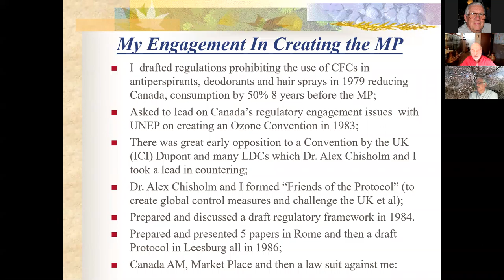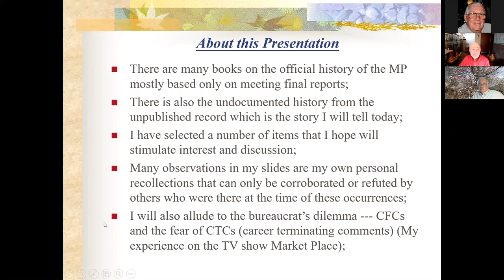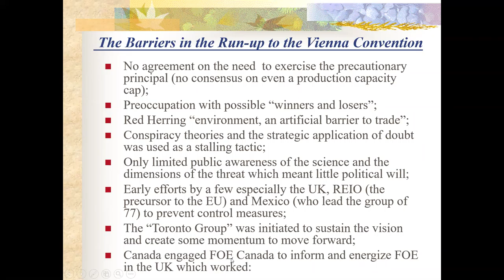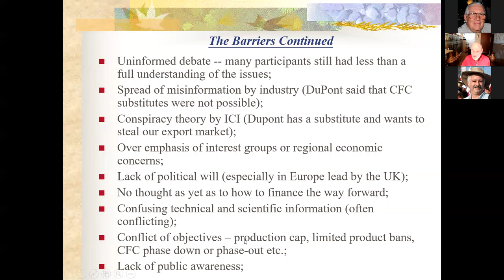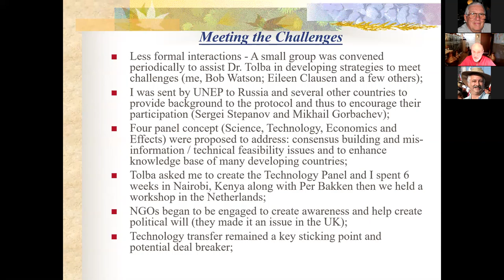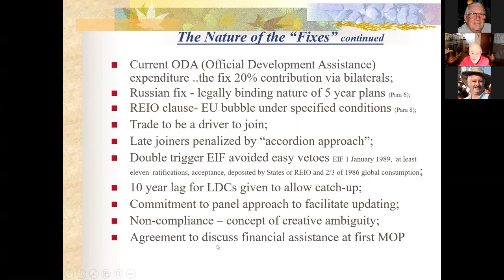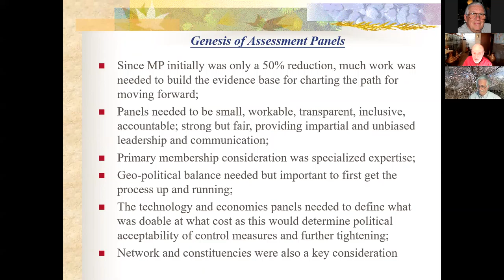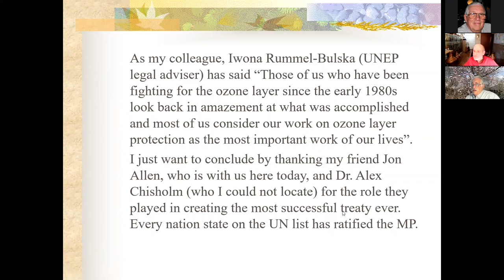Vic Buxton Behind the scenes at the Montreal Protocol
In this Canadian Club of Rome presentation, Vic Buxton will share with you some of the closed-room and often hidden stories behind the creation of the Montreal Protocol, along with the problems encountered and the mechanism used to secure the agreement.

Bio:
Vic is a chemist and chemical engineer with a Master’s Degree in civil engineering, the route to environmental engineering in the 1960s. He joined the Ontario Water Resources Commission (later to become the Ontario Ministry of the Environment). He was assigned in the first days on the job to be a negotiator for the Great Lakes Water Quality Agreement.
He was recruited by Environment Canada when it was formed in 1971. One of his first tasks was to develop badly needed environmental protection regulations. He wrote the early regulations taking phosphates out of detergents that were causing algae blooms in Lake Erie. He developed the regulation abolishing the use of the carcinogenic chemicals, PCBs, and many other chemicals.
At Environment Canada, Vic represented Canada in the development of many agreements and treaties. He was a major architect of the Montreal Protocol and Canada’s chief negotiator (the most successful treaty of all time: every listed UN nation ratified it). He served as Canada’s chief technical negotiator for the Earth Summit held in Brazil in June 1992.
After retiring from Environment Canada, he served at numerous UN Agencies to assist developing countries develop environmental programs and regulations. Under contract to UN Agencies, he worked in 79 countries.
Vic has been recognised with many Awards and Honours including:
    • Environment Canada Award of Excellence (1987)
    • UNEP Citation of Excellence (1988)
    • Government of Canada (Service Wide) Award of Excellence (1989)
    • Canada 125 medal Winner (1993)
    • Austrian Government Ozone layer Protection Prize (1995)
    • USA EPA Ozone Award (1996)
    • Bretton Woods Award (1997)